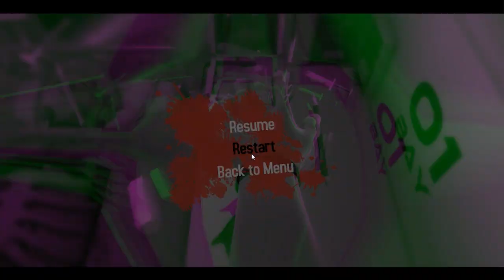Surgeon Simulator - Part 5 - BYE BYE OXYGEN | AllianceKeepers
Join The Alliance!!!